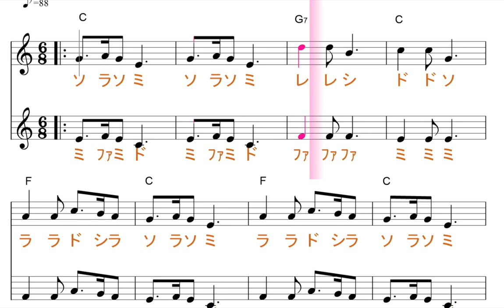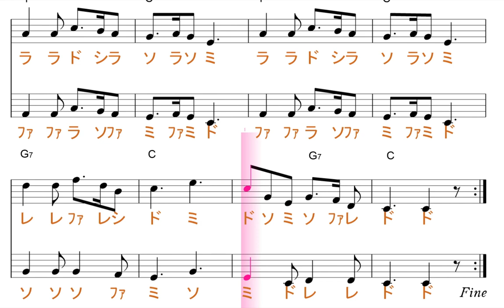きよしこの夜（key=Ｃ、固定ド読み）／ドレミで歌う楽譜【コード付き】【ハモリ練習】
この動画は、key=Ｃの固定ド読みです。

使用方法；
１、まずは、流し聴きしてみて下さい。
２、可能なら、本物のオーディオ推奨。
３、速度調節します。youtube 動画は、音程を変えずに、速度を変えることが出来ます。画面右下の設定、再生速度とあり、選べるようになっています。
４、何度か、聞いているだけで、自然と覚えて、音名が、時々でも浮かぶようになって来ます。寝ながら、ループ再生しておいても、効果あります。
５、余裕があれば声も出してみましょう。正しい言葉・文字でなくて構いません。分からない部分は、唸るような感じで。
６、音楽教室の教材などにも最適です。ご活用下さい。
７、他にも、様々な活用法が考えられると思います。